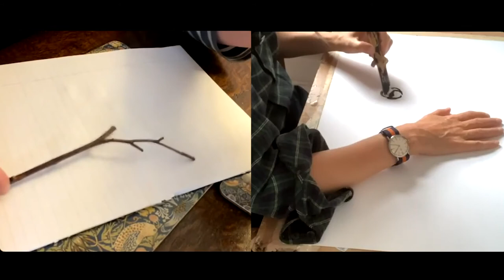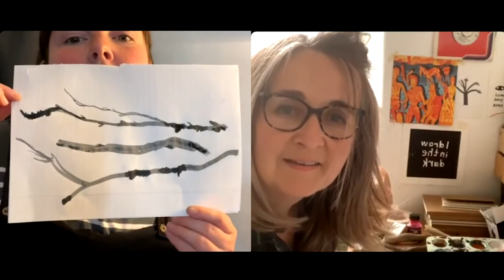Hardcore Stick Week - The Good Ship Illustration Art Club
Announcing: this weeks art club theme...  ✨✨✨

Get your hardcore sticks ready!

What’s a hardcore stick?

A hardcore stick is a stick in its natural found-on-the-ground state.No whittling, sharpening or stick tampering OF ANY KIND, or the art club police will be after you!!

Stick-drawing purists welcome.

Join us as we embrace the excellent knobbly wobbliness of a proper hardcore stick.

See you live on Insta at 7pm UK time on Fridays!

@helenstephenslion and @katiedraws will be on screen drawing, and our @tania.willis will be your chat box pal, making sure everyone is ok and knows what’s going on.